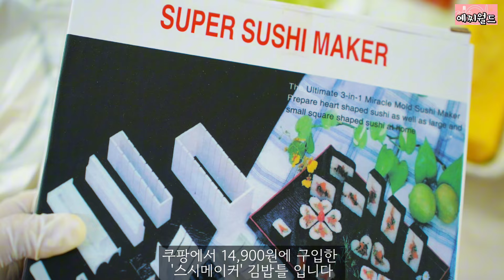■김밥전문점 단촛물 황금비율/ 장미롤 샌드위치& 에그마요 유부초밥 레시피!!!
김밥 전문점 레시피 입니다.
피크닉 많이 가실텐데 참고해보세요ㅎㅎ

평소에는 밥에 참기름과 깨소금만 넣어 만들었는데요.
대박 김밥집에서는 영상처럼 간을 한답니다^^

설탕이 들어가 놀라실수도 있지만
흔히 사드시는 김밥집과 맛이 똑같을거예요.
요리교실 레시피를 모두 공개합니다^^

● 육수한알은 다시마 대용으로 사용했습니다.

● 유부초밥에 에그마요는 올리브유로 만든 마요네즈를 사용하여 담백하게 만들었습니다.

● 장미 샌드위치는 치즈가 녹을수 있으니
야외에선 햄+계란 지단으로 만들어주세요.

● 영상처럼 3인분 쌀로 밥을 만들면 약6~7줄의
김밥을 만드실수 있습니다.